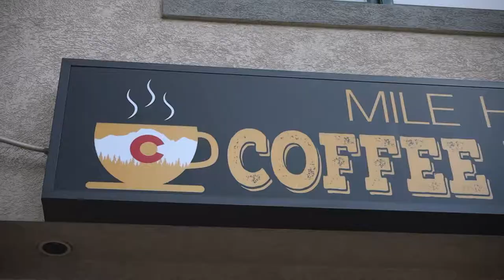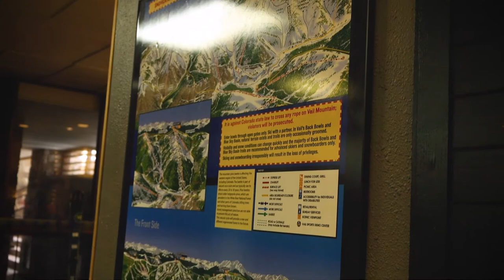Snowboarding in Colorado - Ski Vlog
My Sister and I recently celebrated New Years holiday by flying out to Colorado to spend the weekend skiing and snowboarding. We had a blast even though we were super cold! Lol enjoy!